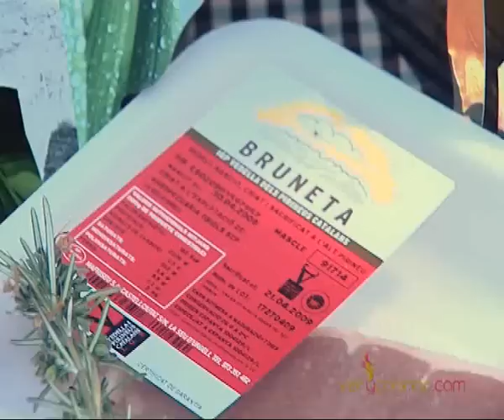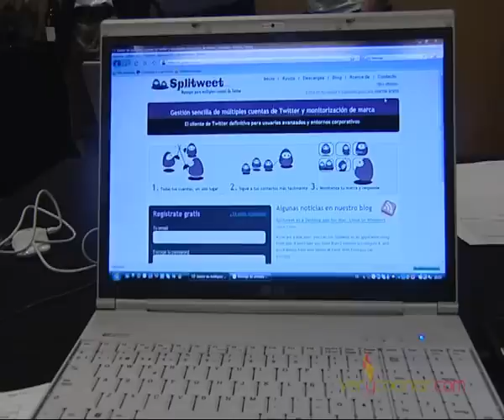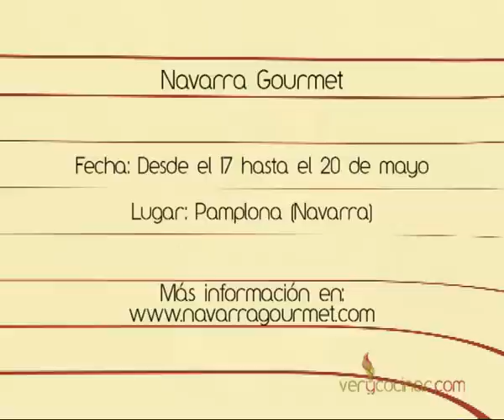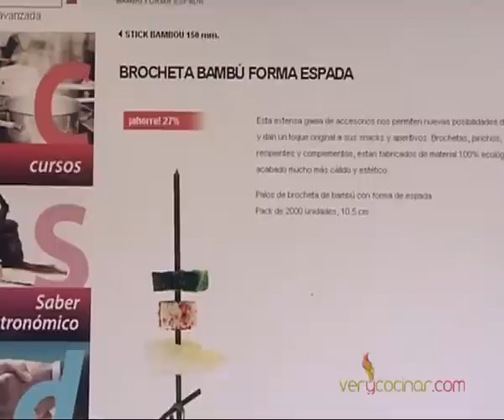Guía gastronómica del Alt Urgell y Twitter taste live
Hoy os mostramos una nueva guía gastronómica que nos explica las mejores especialidades y restaurantes de la comarca catalana del Alt Urgell. También visitamos la primera cata de vinos que en castellano que se ha hecho utilizando la red. Además, algunas actividades para los próximos días y un buen recurso para comprar material de cocina on-line.